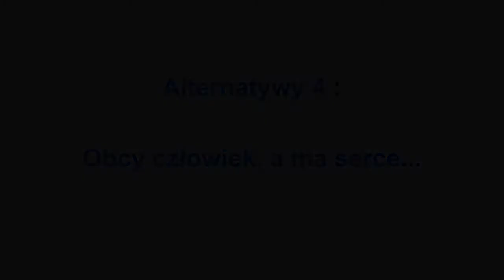Obcy człowiek, a ma serce - Alternatywy 4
Opowieść jak ojciec dzwonił do Heńka 😉
Fragment serialu Alternatywy 4